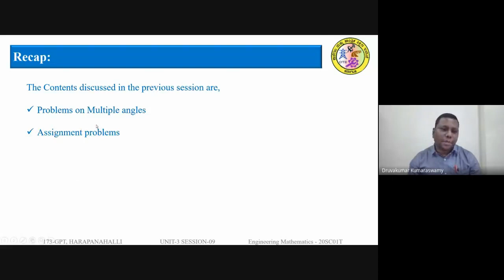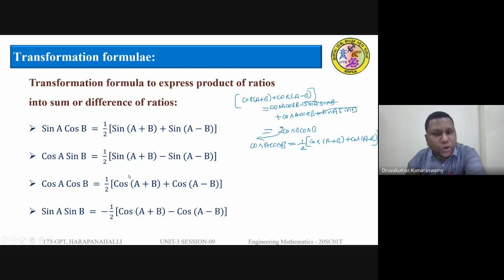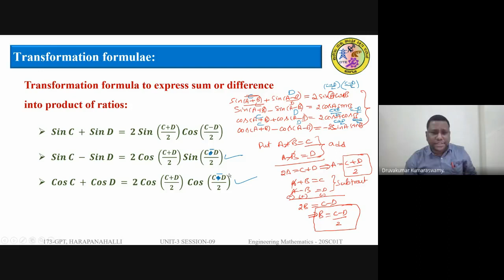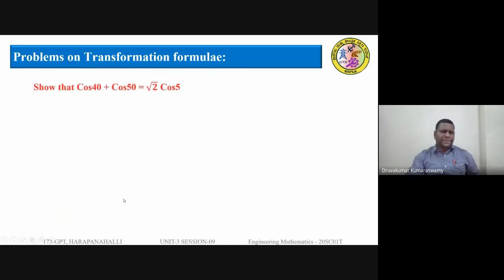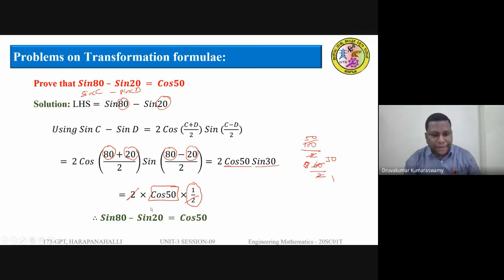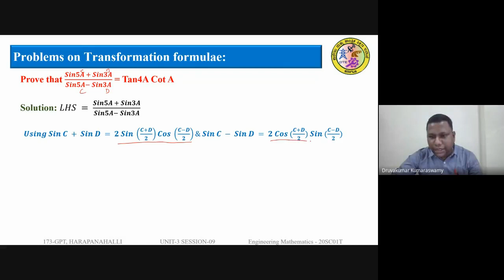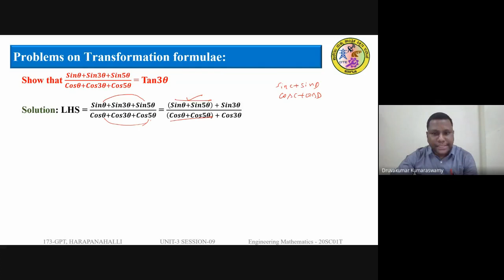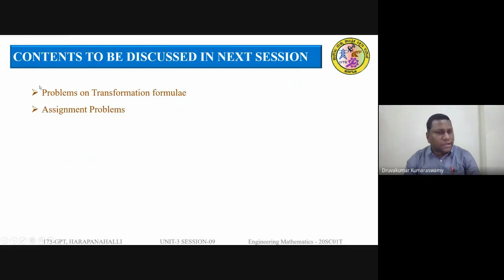ENGINEERING MATHEMATICS-20SC01T UNIT-3 TRIGONOMETRY SESSION-09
Session-09 of Unit-03 Trigonometry, which includes Transformation formulae for trigonometric ratios and simple problems on trigonometric ratios.